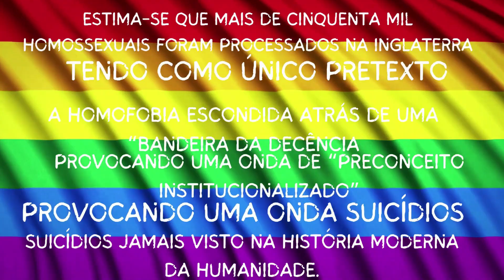Inteligência Artificial e Alan Turing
Descrição:
🍏 Atenção, entusiastas da Inteligência Artificial e curiosos sobre a história da computação! 🧠 Preparem-se para uma jornada fascinante pelo mundo dos algoritmos e pela vida de um dos maiores gênios da história da ciência da computação, Alan Turing! 🌟

Neste vídeo incrível, mergulharemos nas profundezas da "Maçã Envenenada", explorando os segredos da Inteligência Artificial e desvendando como as ideias revolucionárias de Alan Turing moldaram o campo da computação como o conhecemos hoje. 💻

🔎 O que esperar deste vídeo emocionante:
- Um olhar profundo sobre as contribuições icônicas de Alan Turing para a computação e sua importância histórica.
- Descobertas surpreendentes sobre as aplicações modernas da Inteligência Artificial em nossas vidas cotidianas.
- Histórias intrigantes sobre a vida e a mente brilhante de Alan Turing, um pioneiro visionário.

Não perca a oportunidade de embarcar nessa jornada intelectual, expandir seus conhecimentos e apreciar a genialidade de Alan Turing! 🚀 Junte-se a nós para explorar os segredos da "Maçã Envenenada" da Inteligência Artificial neste vídeo imperdível!

👉 Se você está animado(a) para descobrir mais sobre IA e a história da computação, não esqueça de dar um LIKE neste vídeo, inscrever-se no canal e ativar o sininho para não perder nenhum conteúdo!

Bons Estudos! ❤

🔻⬇ Conecte-se comigo ⬇🔻

Grande abraço,
Manoel Souza